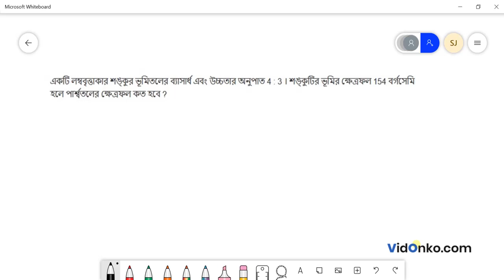Madhyamik Class 10 Mathematics Book Solution in Bengali - K C Nag Prosnomala Question: 20.4(3)(ii)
Get free Maths book video and PDF solutions in Bengali for K C Nag. Free answer and explanation through video for question 20.4(3)(ii), of Chapter Right Circular Cone from K C Nag followed for Class 10, West Bengal Board of Secondary Education (WBBSE).